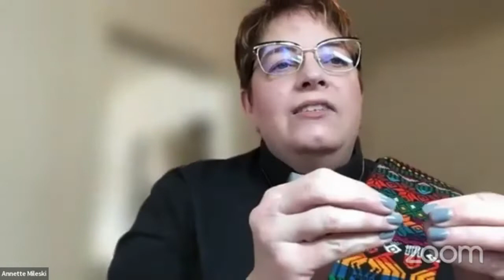2022.10.09 - Pentecost 18 - The Rev. Deacon Annette Mileski